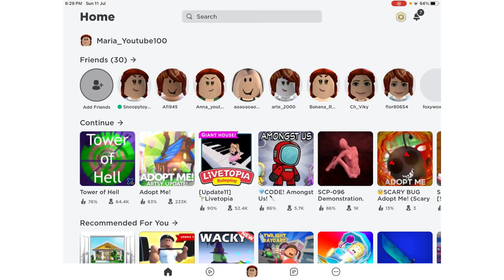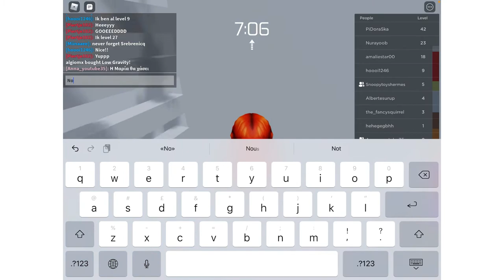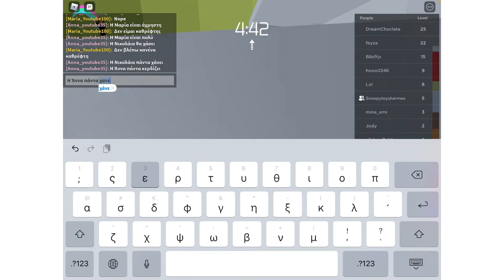Ποιός θα κερδίσει σε διαγωνισμό tower of hell? Roblox Greek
Σε αυτό το βίντεο κάνουμε διαγωνισμό με την Νικολάια και την Άννα στο Tower of hell Roblox Greek Greek Adopt me Roblox ελληνικά Adopt me ελληνικά

- Γράψτε το roblox username σας στα σχόλια για να πάρετε μέρος στο τώρινο GIVEAWAY

- Μην ξεχάσετε να γράψετε στα σχόλια εάν είστε teammaria , teamanna ή

ΑΜΑ ΒΑΡΙΕΣΤΕ ΔΕΙΤΕ ΕΝΑ ΑΠΟ ΤΑ ΠΑΡΑΚΑΤΩ ΒΙΝΤΕΟ